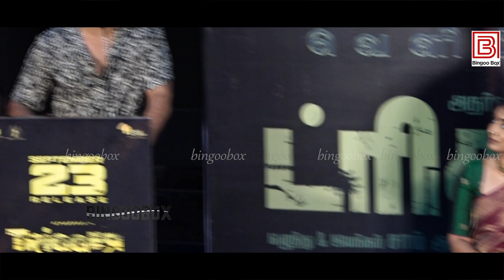அப்பா சொன்னாரு🤣🤣Chinni Jayanth -ஐ கலாய்த்து தள்ளிய Atharvaa Speech at Trigger Pressmeet